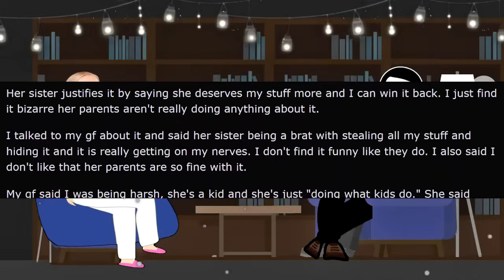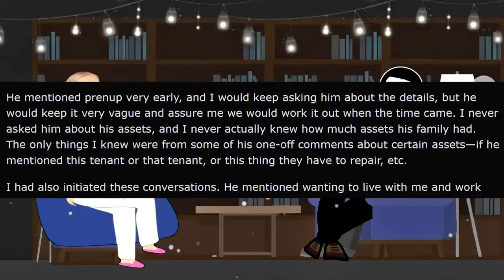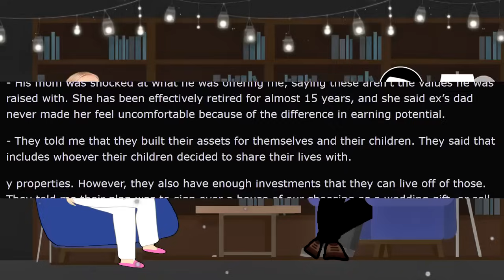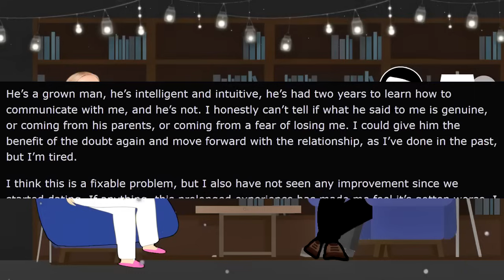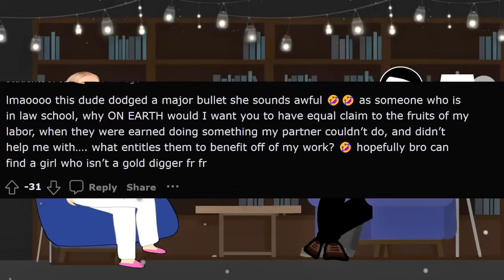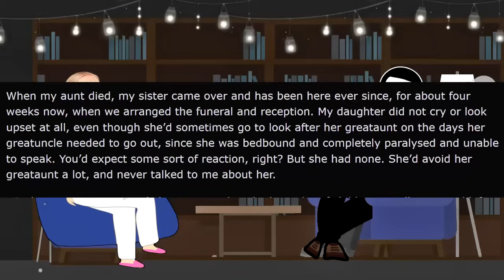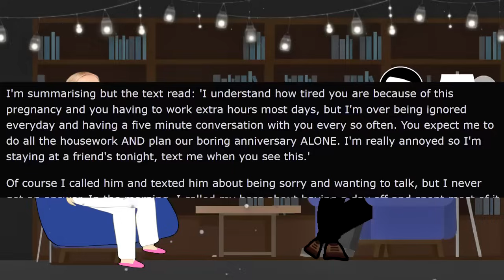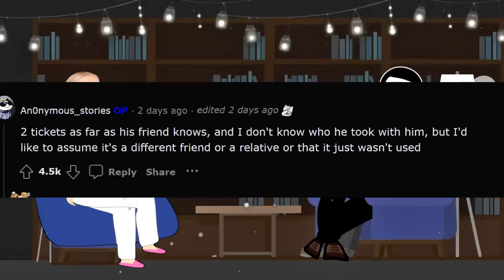Karen Keeps Stealing My Stuff and Hiding It! - Reddit Stories